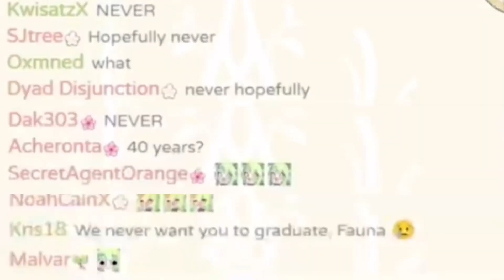𝗙𝗮𝘂𝗻𝗮 𝘀𝗮𝗶𝗱 𝘁𝗵𝗲 𝗳𝗼𝗿𝗯𝗶𝗱𝗱𝗲𝗻 𝘄𝗼𝗿𝗱 "𝗚𝗿𝗮𝗱𝘂𝗮𝘁𝗲" 𝗮𝗻𝗱 𝗘𝘃𝗲𝗿𝘆𝗼𝗻𝗲 𝗙𝗥𝗘𝗔𝗞𝗘𝗗 𝗢𝗨𝗧【HololiveEN】